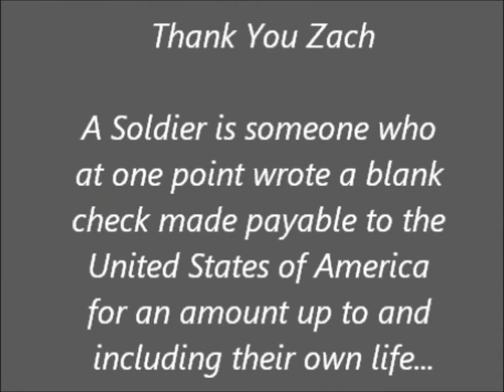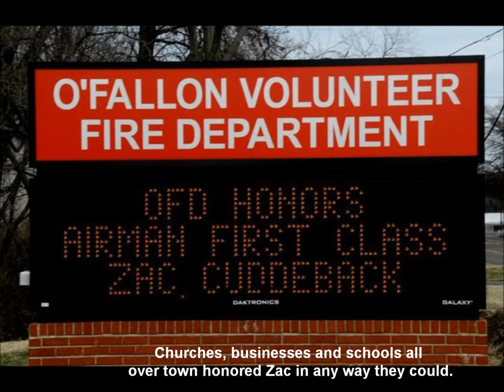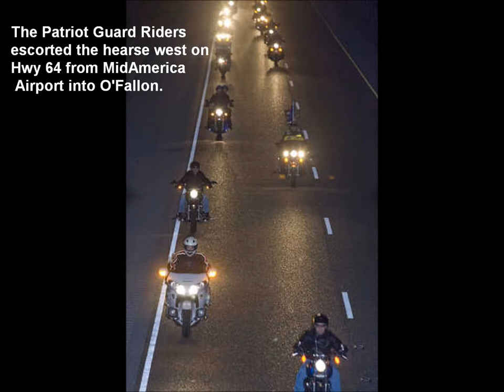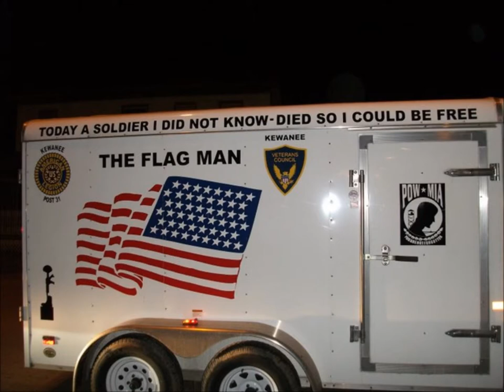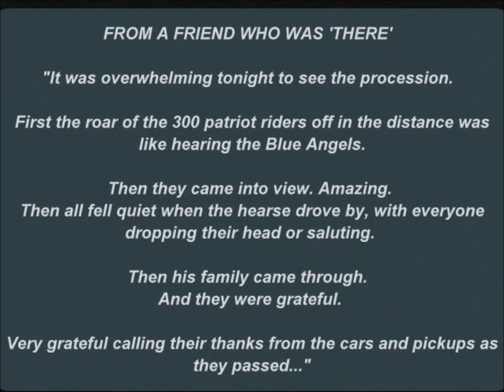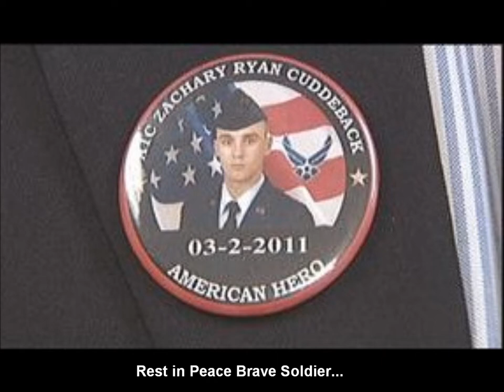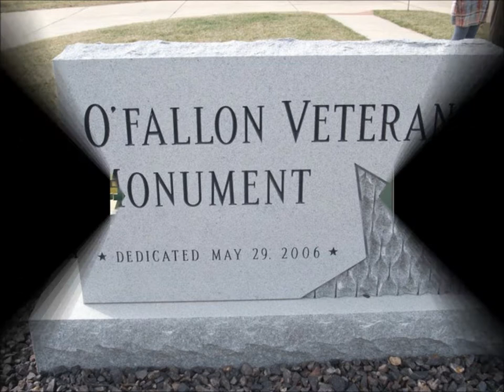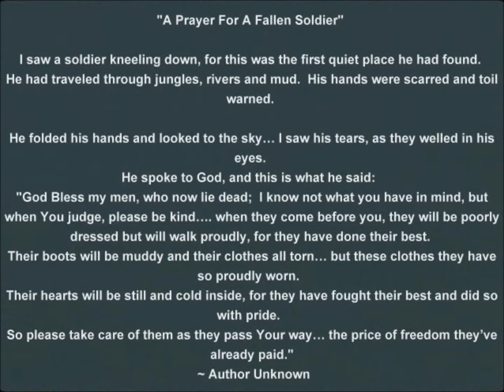A Tribute to Zachary Cuddeback, Fallen Soldier O'Fallon IL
This is a video I made to give to Kim Sabella of Wolfersberger Funeral Home to give to the Cuddeback Family. Made from my own photos and photos found all over the internet.
Cuddeback, 21, had driven from Ramstein to Frankfurt on March 2, 2011 to pick up members of the 48th Security Forces Squadron, including Alden. They had just arrived by commercial aircraft and were en route to Afghanistan via Ramstein. Shortly after members of the unit boarded Cuddeback’s bus, the suspect, Arid Uka, stepped aboard and started shooting.